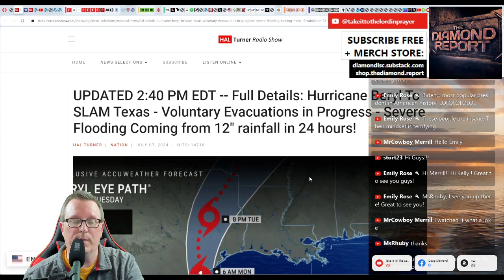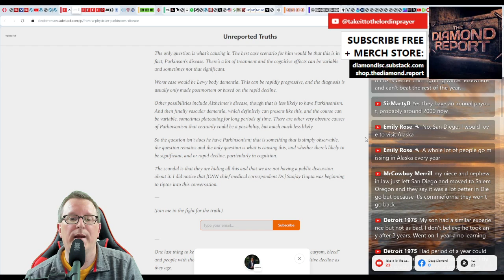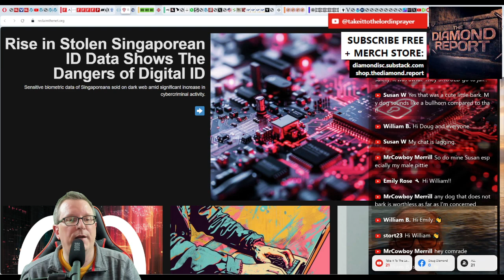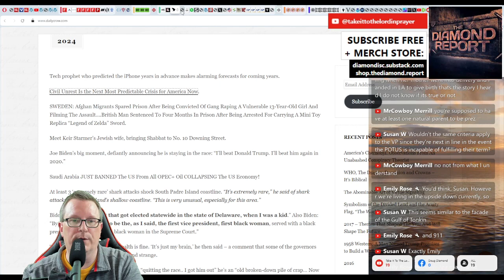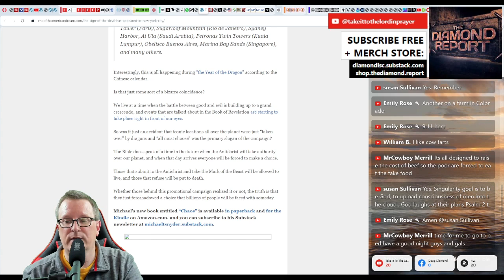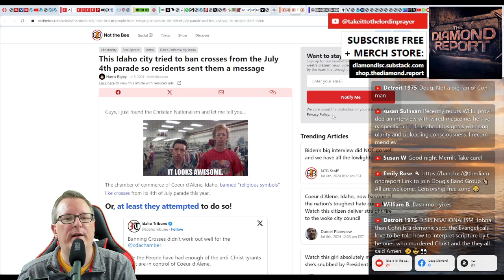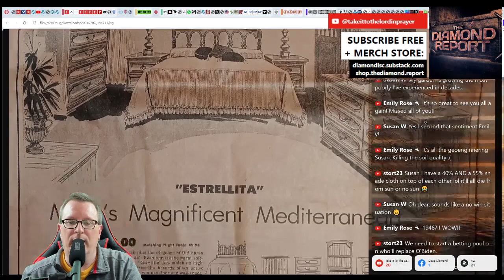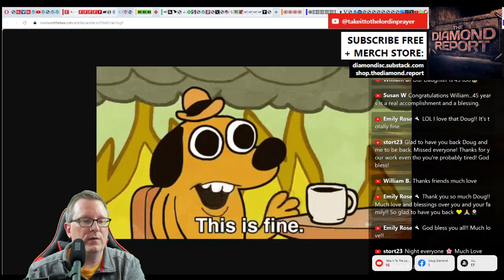Pudding For Brains: All Disrespect Intended (Clip) LIVE SHOW HIGHLIGHTS 7/7/24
Pudding For Brains: All Disrespect Intended (Clip From 7-7-24 Live Stream) - The Diamond Report LIVE with Doug Diamond

LOOKING FOR COMMUNITY? DOUG'S BAND GROUP